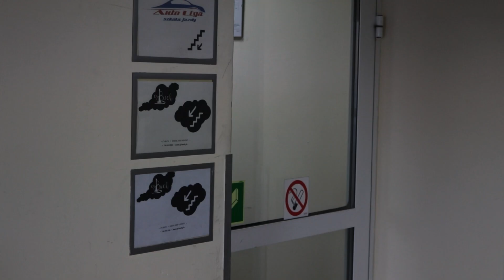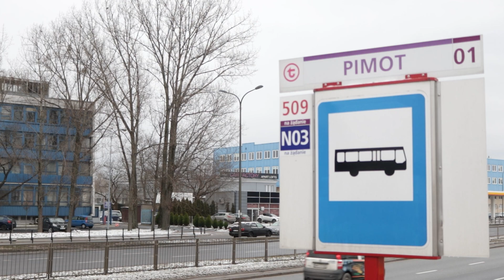Instrukcja. Jak dotrzeć do sklepu cybuchshisha.pl? Sprawdź 3 możliwości!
Przedstawiamy kompletny poradnik jak dotrzeć do sklepu Cy-buch.
Sklep znajduje się na ul.Jagiellońskiej 78, Klatka K4, Lokal P13/P15. Gdy znajdziecie się w budynku kierujcie się zapachem!

Sklep stacjonarny czynny w godzinach:
pon-pt 08:00 – 20:00
sobota 10:00 – 16:00

Jagiellońska 78, Klatka K4, Lokal P13/P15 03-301 Warszawa

Zdjęcia/Montaż: Mateusz Markowski

0:00 Wstęp
0:26 Trasa od frontu
1:03 Trasa od strony rampy załadowczej
1:15 Trasa od przystanku tramwajowego PIMOT 01